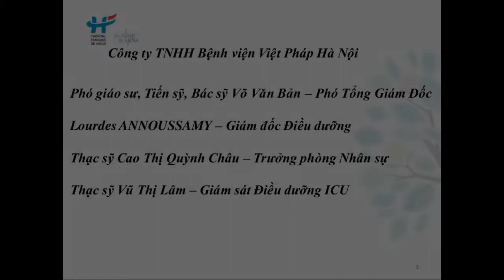Bệnh viện Việt Pháp giao lưu với sinh viên khối Sức khỏe Trường ĐH Thăng Long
Ngày 16/09/2018, đoàn của Bệnh Viện Việt Pháp Hà Nội đến chia sẻ những có hội nghề nghiệp tại Bệnh viên và trả lời các câu hỏi của sinh viên khối Sức khỏe của Trường Đại Học Thăng Long.